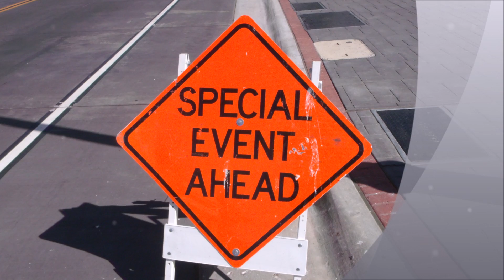Memorial Day May 30, 2016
Memorial Day in Reno